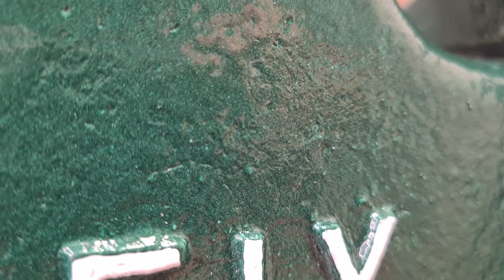Huge Vise Restoration ["FIX" Huge Rusty Vise]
In this video I restored a huge vise. During this restoration of the large antique vise, I had to grind, sandblast, weld, fill and a lot more to make this old rusty tool shine again.The special thing about this huge vise is that it has a quick adjustment, which means that you do not need to turn the lever for a long time to adjust it, but simply slide it quickly back and forth.

▬ What is being done?! ▬▬▬▬▬▬▬▬▬▬▬▬

First, I disassembled the huge vise and roughly washed it off. Since the cover that leads the shaft with thread broke off at the screw holes, I cut new corners from sheet metal with the angle grinder and welded them with an electrode welder. Of course, these weld seams then had to be sanded well and the holes drilled again. Drilling the holes was very difficult because the welding hardened the material extremely. I made a new screw on a lathe because a screw was no longer the original and had already been replaced by my previous owner. Afterwards, I also welded and sanded any unevenness on the vise jaws. I then masked off all mechanically stressed surfaces and prepared them for the sandblasting, which took place immediately afterwards. After sandblasting, I masked the areas that should not be painted with paint. Before I applied the primer, I filled in all the surfaces with a spatula and sanded them finely to get a smoother surface. In this project I also hot burnished some parts and cold burnished individual components. Now only the remaining parts had to be preserved with paint, then all moving parts had to be coated with grease or oil and then put everything back together again. And the big old vise shone with a new shine.

I bought this huge vise on a classifieds website. In this article it was only stated that the vise is large, but on site I knew it was huge! He is 25,6 inch (650mm) long, 11,8 inch (300mm) wide, 11 inch (280mm) high and weighs 104 lbs (47,2 kg). Two of us even had to lift it into my car. I've always wanted a bigger vise because I only have a small one. You can also see him in my videos. It regularly reaches its limits. Buying a new one is too expensive for me. That's why I decided on a used one that still needs to be worked on a "bit". Definitely a bargain for the size!

I used the following tools: cordless screwdriver, welding machine, slag hammer, welding mask, wire brush, brush (for washing), adhesive tape, film to cover, knife, rust remover, orbital sander, file, various drills, various grinding attachments, sandpaper, toothpicks, primer, topcoat, paint spray

It took me about 32 hours without the paint drying time.

▬ Chapter ▬▬▬▬▬▬▬▬▬▬▬▬

0:00 look at gigantic large vise
1:41 Take apart
4:21 look at components
4:43 Wash all parts with soap and water
5:43 Weld and grind the back Cover and vise jaws
8:20 remove coarse dirt
8:40 am Masking the functional surfaces with adhesive tape for sandblasting
9:55 remove coarse dirt and mask for sandblasting 2nd part
10:34 Remove coarse dirt and tape back cover for sandblasting
10:46 Recut screws thread and prepare optically
11:16 adjust newly made screw
11:42 Recut thread sliding carriage
11:56 Punch, drill and screw on the cover with a special trick
12:28 Weld on new support (anvil) and grind
13:18 Grind the vise jaws
13:37 Sandblast, fetch and clean parts
13:55 Fit and adjust vise jaws
14:09 Preparation for the canning
14:35 Fill and sand the rough surface
15:57 Wash components with acetone
16:11 Spray large parts with primer
16:40 Brush on large parts of the top coat
17:38 Paint the lettering with white
18:21 Spray the side of the vise jaws black
18:28 Browning small parts with a burner and linseed oil
18:52 add quick browning to other small parts
19:25 Apply grease to all functional surfaces
19:34 look at all components
 20:01 Assembling the vice
 21:42 Look at the gigantic large vise finished and function test